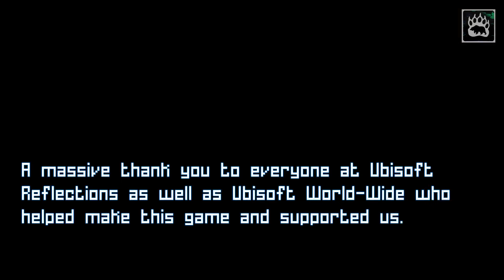Grow home gameplay ITA: Ep5 - La FINE?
Grow home è un indie game open world, in questo gioco vestiremo i panni di B.U.D (Botanical utility droid) un robot in missione per cercare la star plant e salvare il pianeta (terra?)